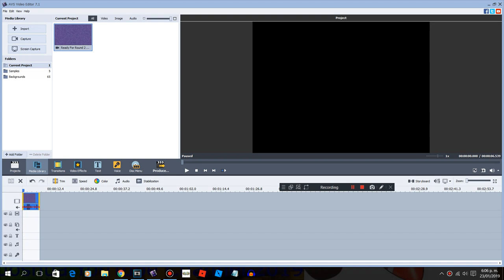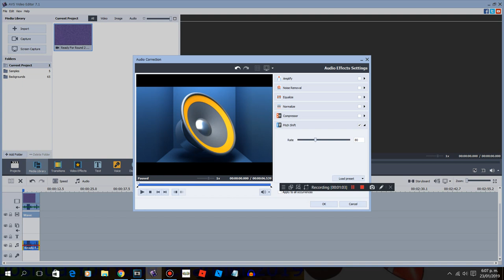How To Make Crying On AVS Video Editor